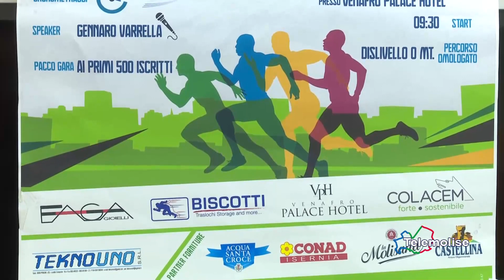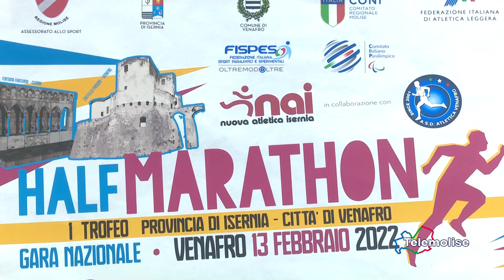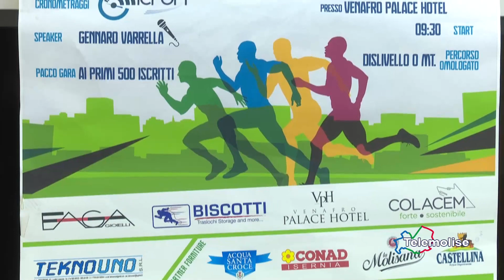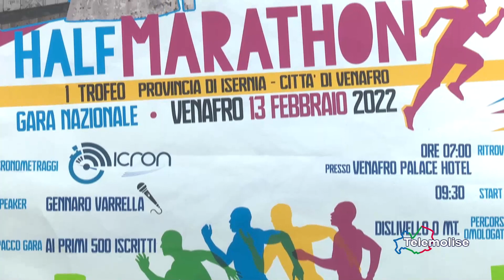TG Sport - Telemolise - 05.02.2022